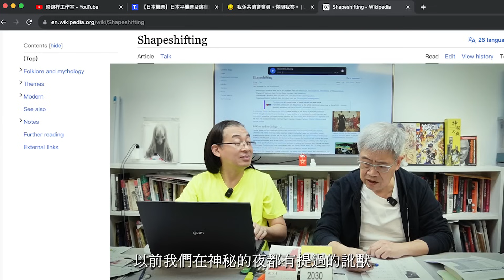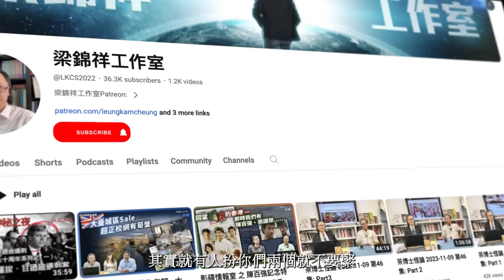影碟情報室 2023-12-08: 香港新寫實主義電影/拿破崙古今點拍戰場/自由之聲與政治問題